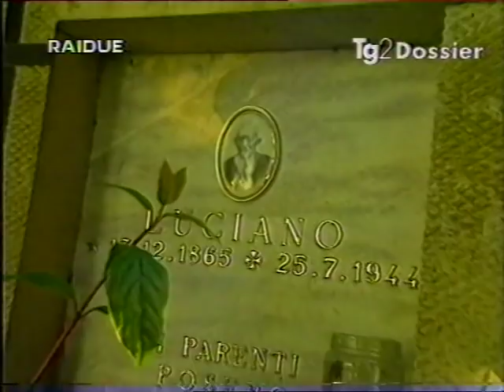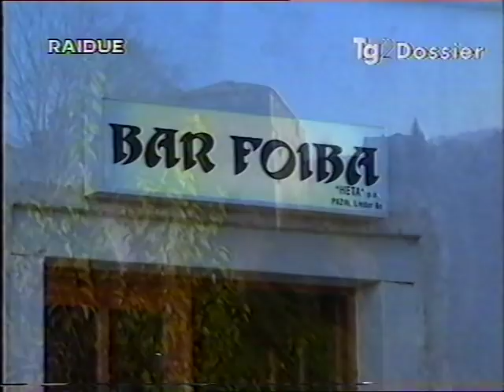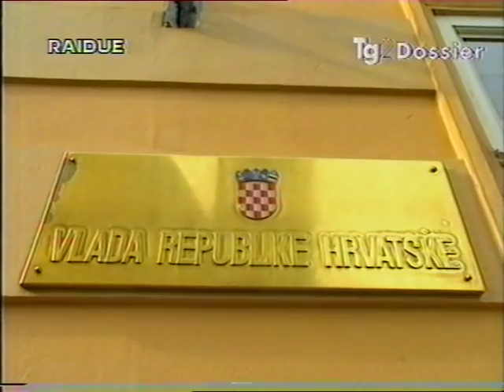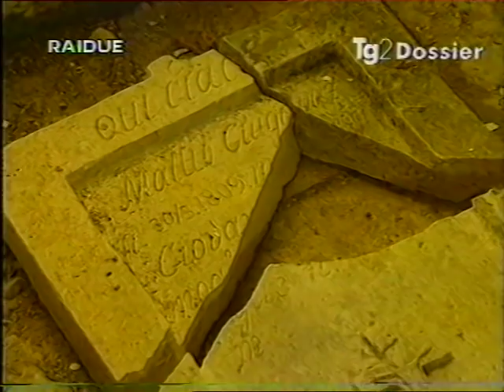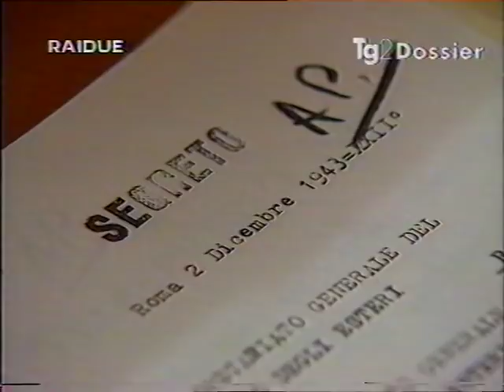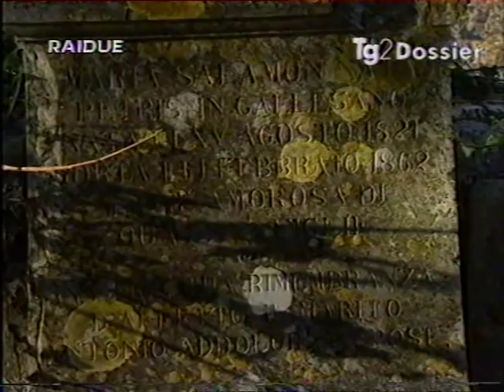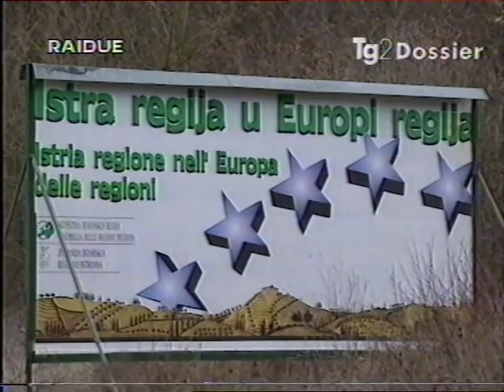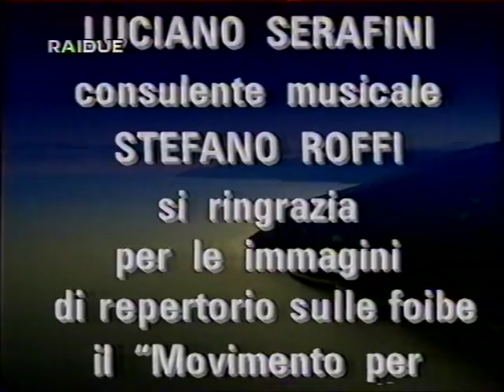"Istria, il ricordo che brucia" Parte 2/2 (ultima parte)